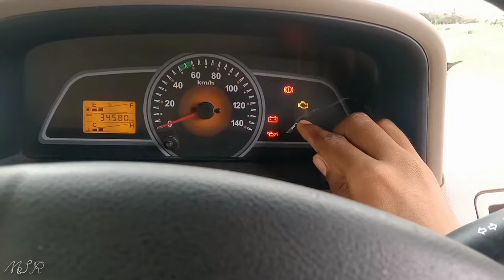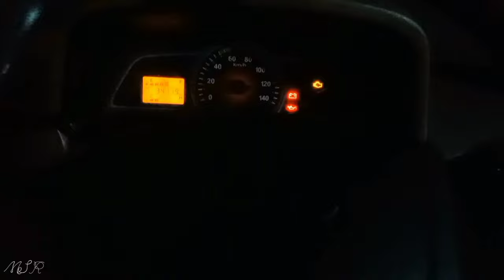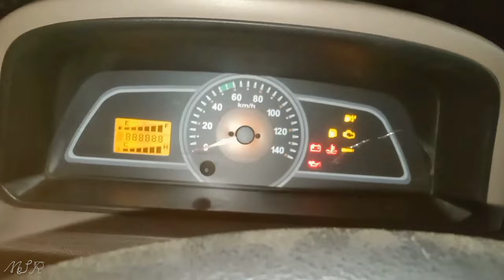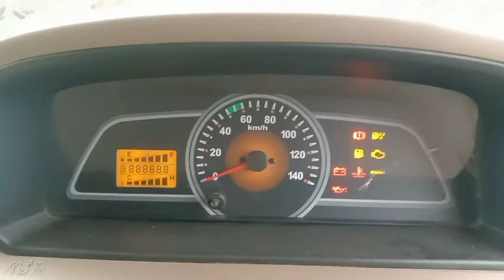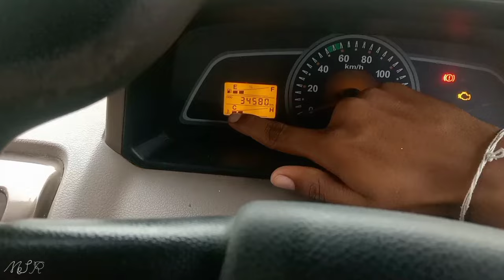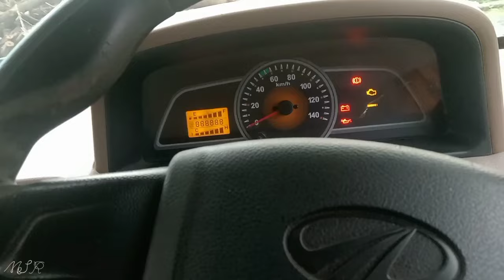Engine Light And heating problem solution Mahindra Bolero fb 1.7t pickup turbo charger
title :engine light and heating problem solution Mahindra Bolero fb 1.7t turbo charger

agar aapko engine light and heating problem hoti hai to aap ise TRAI kar sakte ho agar yah karne ke bad bhi nahi Hoti hai to aapko nazdiki Mahindra showroom ya FIR kisi mechanic ko dikhana padega okay thanks